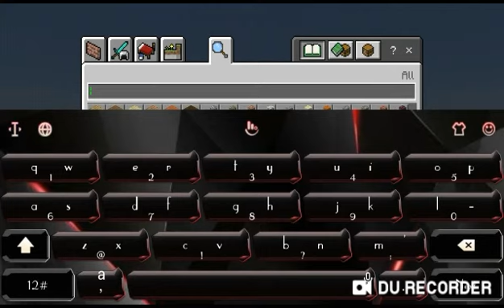Modern house in minecraft ep1 with creative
Tags jerome1 JadeTDP KristianPH darkcorners Vyntage Freyr and mitch craftYT